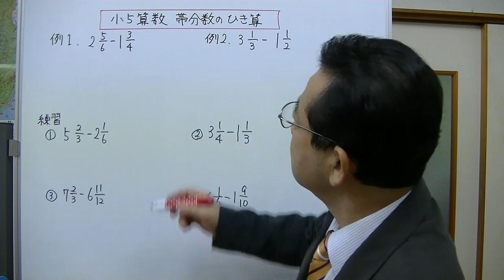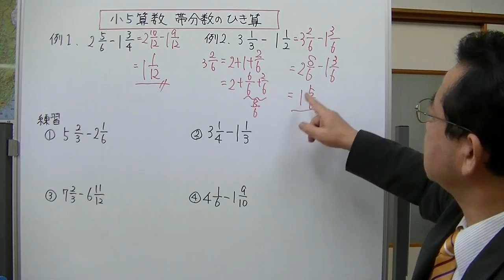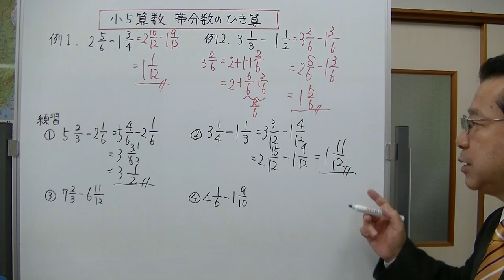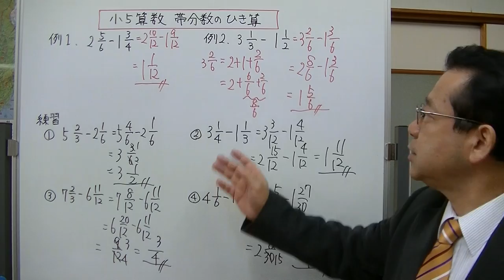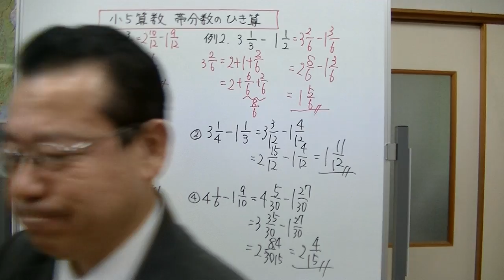小5算数 帯分数のひき算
帯分数の引き算も、分母が異なる数字の時には通分して分母をそろえます。また、通分した後の分数の部分の引き算ができない場合は、前の整数の部分を1繰り下げ分数の部分に足してから計算します。